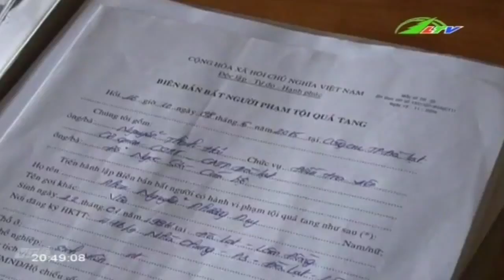Ôm mộng trả thù, đâm cảnh sát trọng thương | Xã Hội Lâm Đồng TV